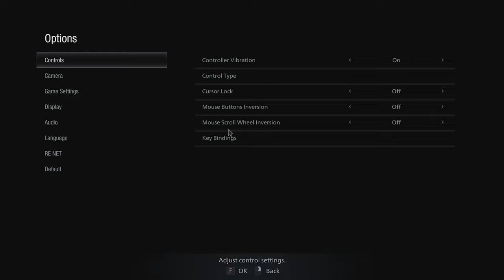RESIDENT EVIL VILLAGE – PART 2 - Castle Dimitrescu | PC Ultra Settings | FULL GAME - No Commentary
RESIDENT EVIL VILLAGE - full game playthrough – PART 2. Every new RESIDENT EVIL VILLAGE part will continue the playthrough until the last part. RESIDENT EVIL VILLAGE gameplay is recorded at 1440p Quad HD 60FPS on PC ultra settings with no commentary.

RESIDENT EVIL VILLAGE is a survival horror game developed and published by Capcom. The sequel to Resident Evil 7: Biohazard, players control Ethan Winters, who is searching for his kidnapped daughter; after a fateful encounter with Chris Redfield, he finds himself in a village filled with mutant creatures.